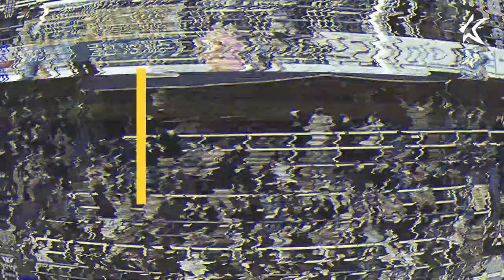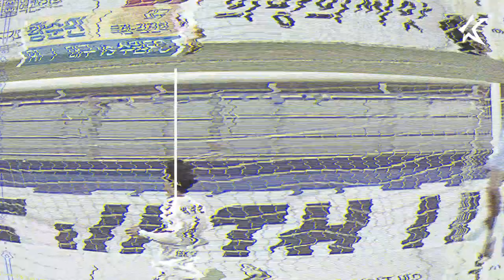골보다 위대했던 미친 패스들 ㄷㄷㄷ｜2021 K리그1 베스트 어시스트 20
0:00​ Intro
0:09 구스타보-문선민 (R23 전북vs대구)
0:27 황문기-김대우 (R9 강원vs대구)
0:47 김성준-설영우 (R16 울산vs수원)
1:02 이동준-오세훈 (R36 울산vs제주)
1:17 아길라르-무고사 (R17 서울vs인천)
1:42 쿠니모토-일류첸코 (R35 전북vs울산)
1:59 김건희-김민우 (R19 서울vs수원)
2:25 바코-이동준 (R17 전북vs울산)
2:43 김보경-한교원 (R17 전북vs울산)
2:58 홍철-김민준 (R14 울산vs성남)
3:20 김보경-이승기 (R9 전북vs인천)
3:38 이태석-나상호 (R30 서울vs수원FC)
3:59 무릴로-라스 (R18 수원FCvs인천)
4:21 황순민-김진혁 (R1 대구vs수원FC)
4:42 송민규-김보경 (R34 수원vs전북)
4:59 잭슨-라스 (R29 수원FCvs강원)
5:26 한석종-정상빈 (R29 수원vs광주)
5:46 원두재-설영우 (R38 울산vs대구)
6:09 쿠니모토-송민규 (R38 전북vs제주)
6:39 기성용-나상호 (R2 서울vs수원FC)